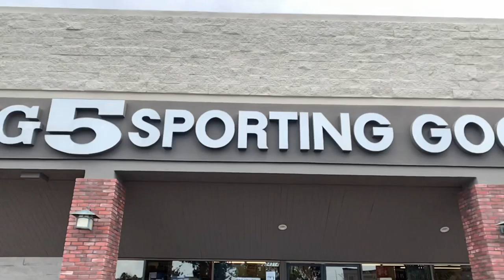GoT shoes? | Vlog #21 | 4-28-2019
I got some shoes and watch GoT! Most of the day I was busy packing for the upcoming trip, so I didn’t get to record as much as I’d hoped.